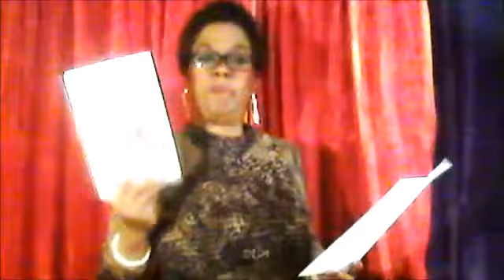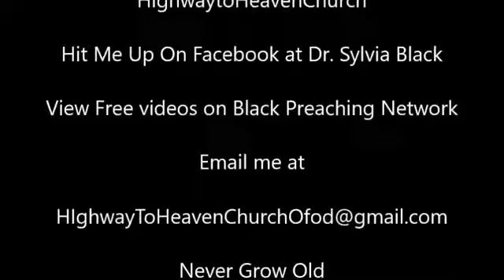How to Reverse the Aging Process Naturally - Never Grow Old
Taken from my book Never Grow Old in Body Mind and Spirit ' available